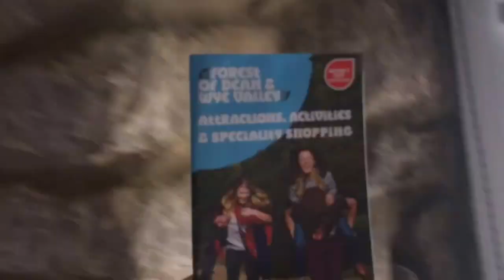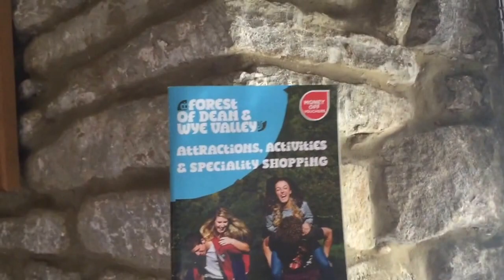Bucket List #110 - Roadtrip to Dean Forest & Wye Valley